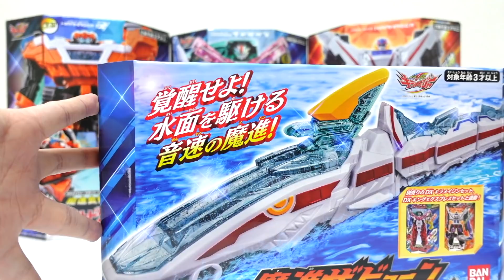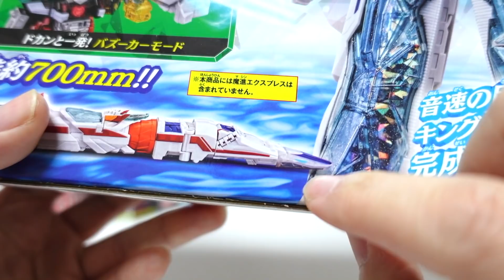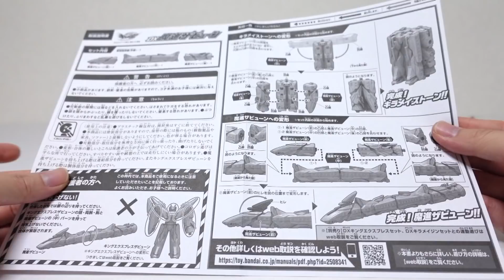【魔進戦隊キラメイジャー】DX魔進ザビューン & 魔進合体 キングエクスプレスザビューン ヲタファの歴代戦隊ロボレビュー / Kiramager DX Mashin Zabyun